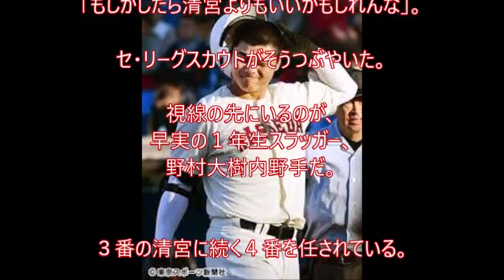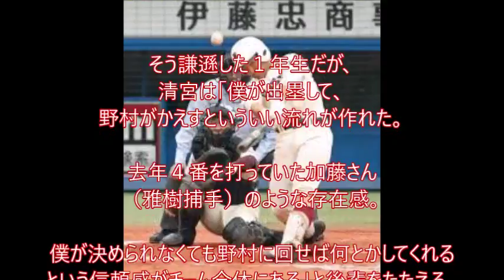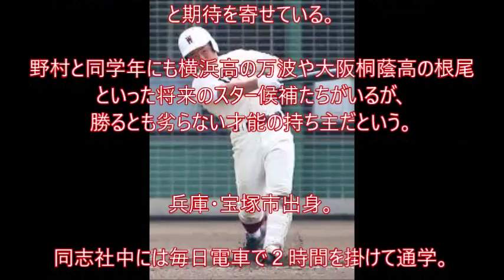早実、清宮に続き２年連続で“ドラフトの目玉” １年・野村も大躍進、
「もしかしたら清宮よりもいいかもしれんな」。セ・リーグスカウトがそうつぶやいた。視線の先にいるのが、早実の１年生スラッガー、野村大樹内野手だ。